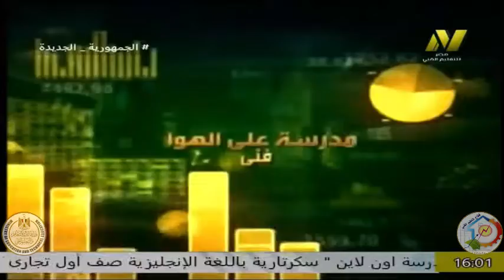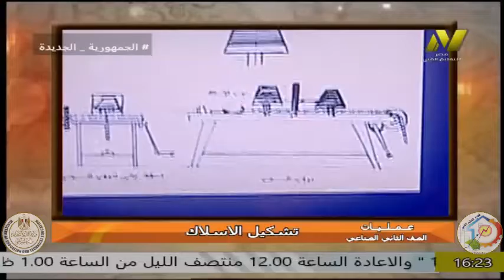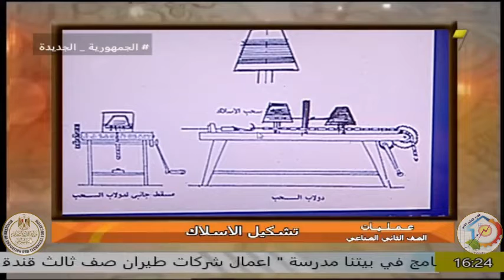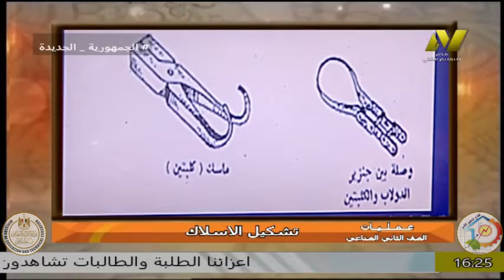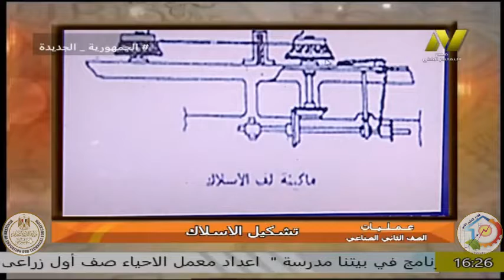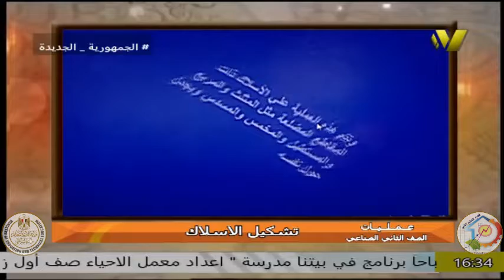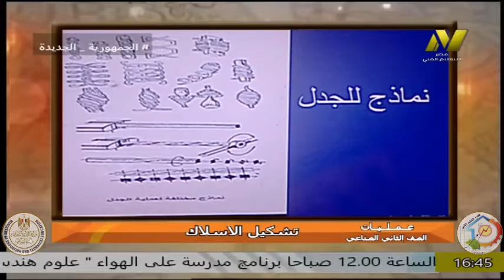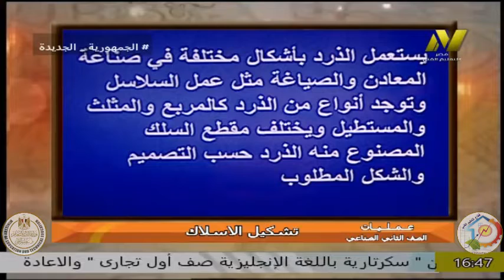الصف الثانى صناعى - تشكيل معادن وصياغة - عمليات - تشكيل الاسلاك - أ وحيدعبد التواب